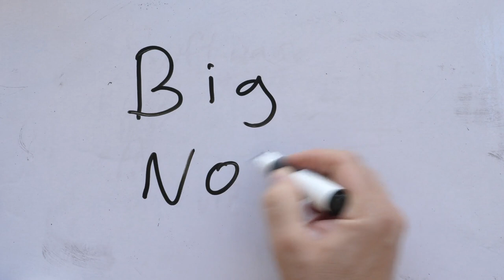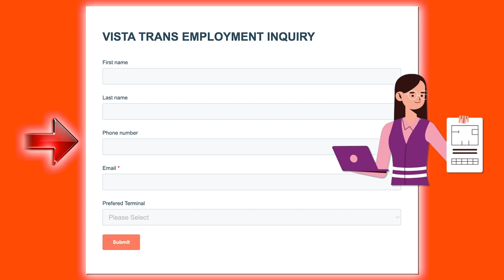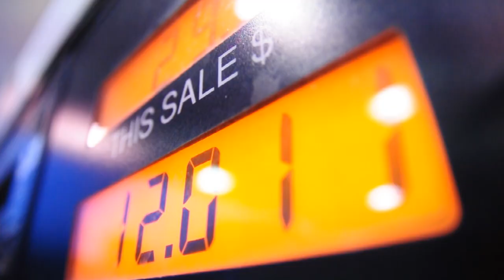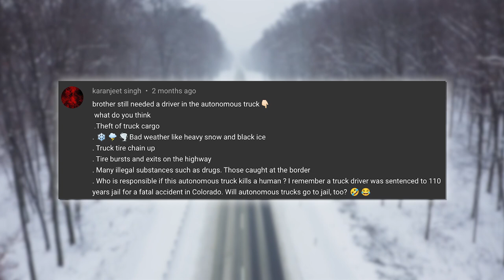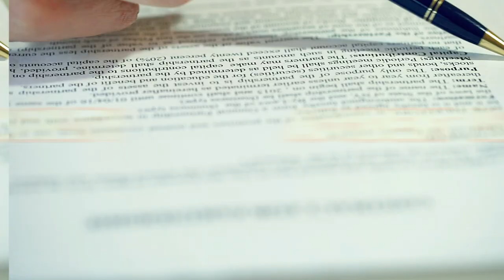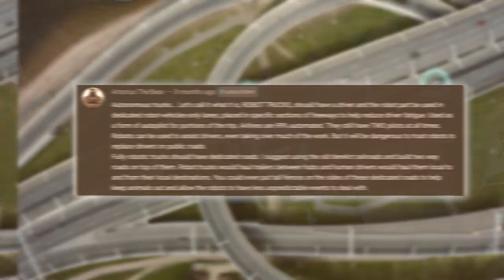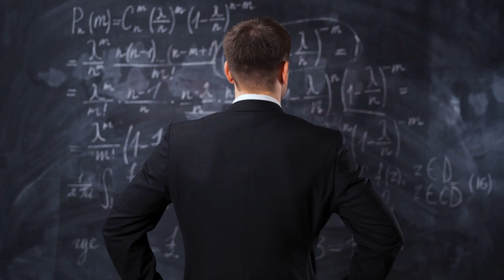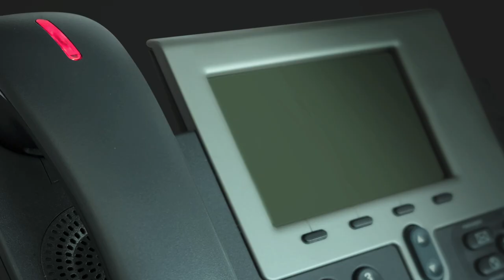AUTONOMOUS TRUCKS - How Safe Will Our Roads Be?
With the recent rise of self-driving trucks, many of us are wondering how safe will our roads be in this maybe not so distant future?

In this video, Liam discusses a recent poll we conducted on our channel, with results from 3000 of our subscribers, asking how you think autonomous trucks will affect you? He breaks down the concerns out there from unemployment to on the road safety hazards.

Let us know what you think, are self-driving trucks so threatening to our industry after all?

🚛 Truck Drivers!! Are you searching for a high paying trucking job? Our friends over at Vista Trans are currently recruiting drivers! They have over 350 Power Units in their fleet, and 4 Terminals to work out of. Don’t miss out on this opportunity!

Vista Trans Driver Rates:
1. Flatbed = 85¢ per mile
2. Reefer = 75¢ per mile
3. DryVan = 65¢ per mile

⬇️ Fill out the form below if you would like to get in contact with one of Vista Trans hiring managers!! ⬇️